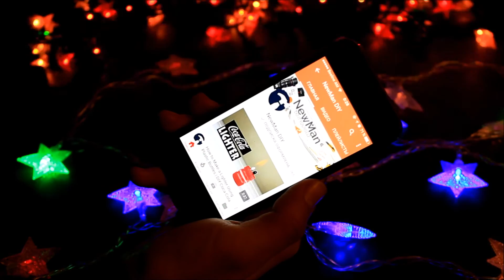EXPERIMENT Glowing 1000 Degree SCISSORS VS SLIME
In this EXPERIMENT video you can see:
00:34 - Glowing 1000 Degree SCISSORS VS Plastic Glass
00:46 - Glowing 1000 Degree SCISSORS VS Sponge
01:11 - Glowing 1000 Degree SCISSORS VS Napkin
01:32 - Glowing 1000 Degree SCISSORS VS Orange Slime
01:59 - Glowing 1000 Degree SCISSORS VS Green Slime
02:30 - Glowing 1000 Degree SCISSORS VS Cigarettes